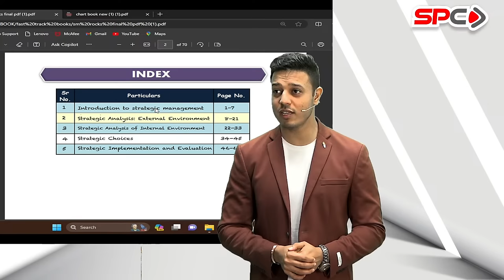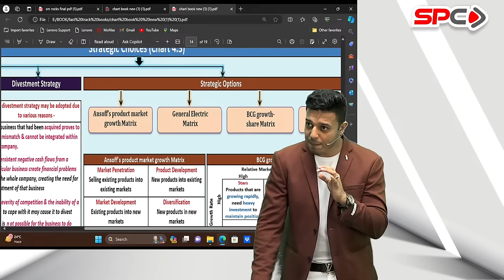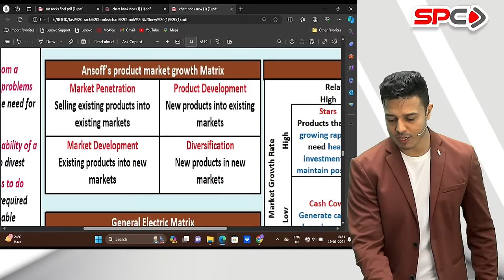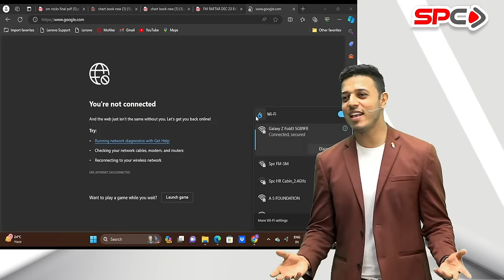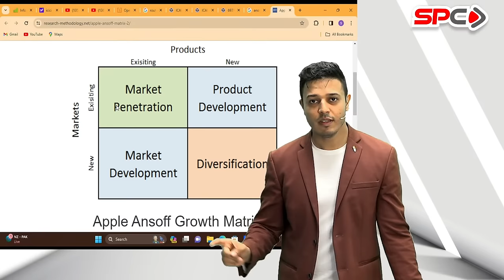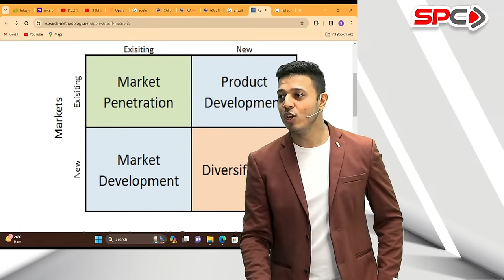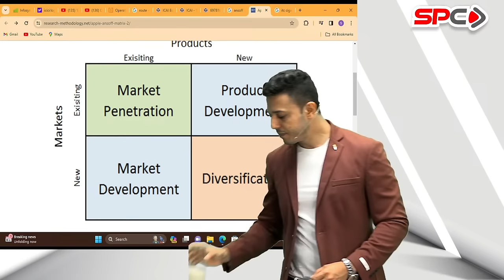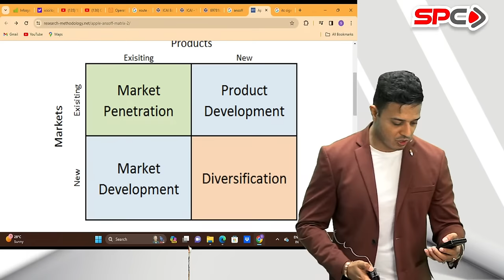CA INTER | SANKALP BATCH | FOR NOV 24 | NEW SYLLABUS | FM-SM | LECTURE 1 | BY CA SWAPNIL PATNI